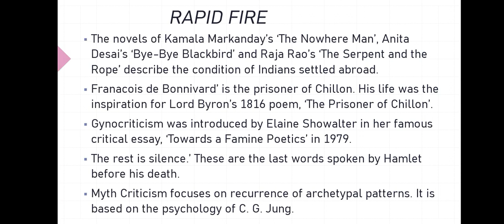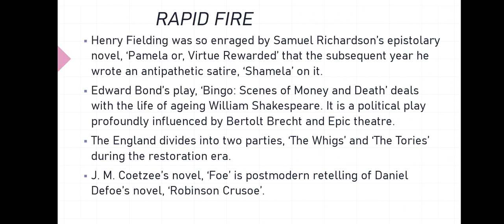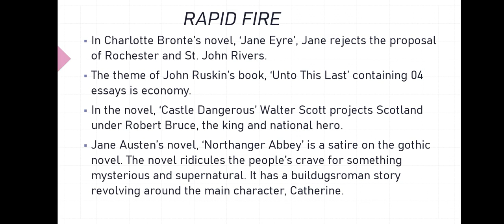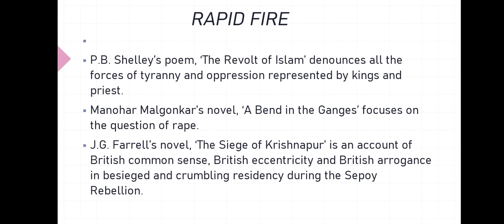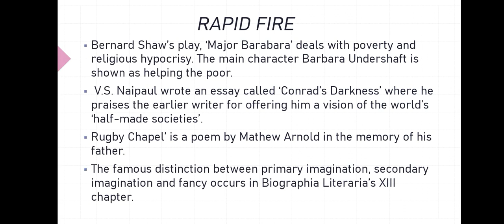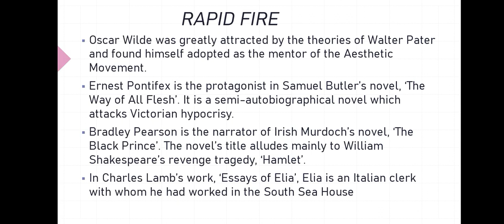Rapid Fire Session 2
Rapid Fire Sessions

For daily quizes join our telegram group wondering minds

For whatsApp discussion part 2 ( part 1 is full 1025 members)

WhatsApp discussion part -3
( part 1 & 2 are full)